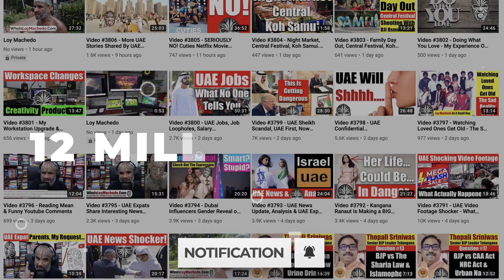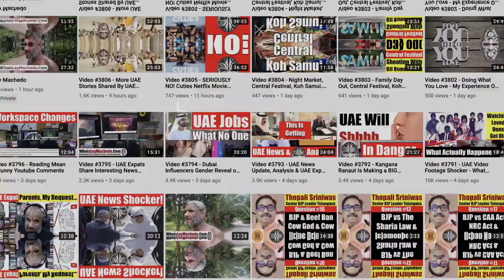Dubai, UAE: How My Indian Friend In UAE Became The CEO Of A Company - Video 5019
In my previous video based on Networking, I promised I would share a story of someone I personally know who achieved incredible success through the power of networking. As promised, here is the true story of the person whom I personally know and who achieved this incredible feat.
Loy Machedo
TO JOIN MY PRIVATE FACEBOOK GROUP

loymachedo shares
Dubai, UAE
How My Indian Friend In UAE
Became The CEO Of A Company
Video 5019